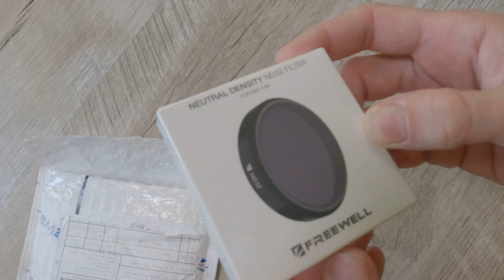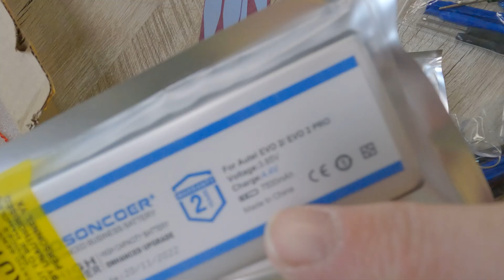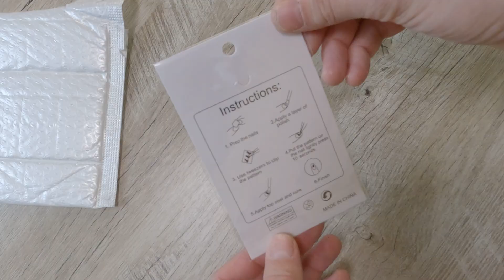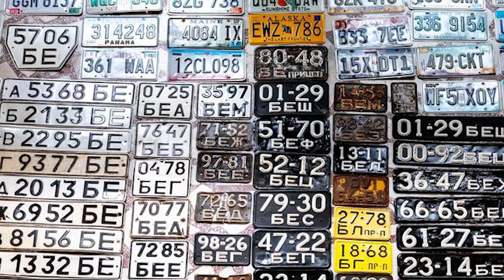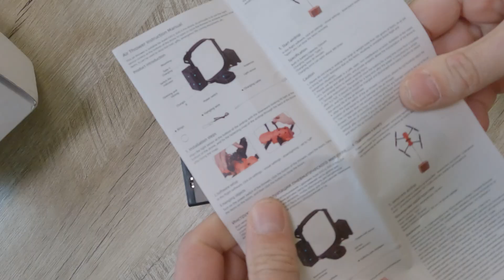Обновки для дрона Autel Evo 2 Pro | Распаковка посылок с алиэкспресс | полезности для квадрокоптера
Прилетело несколько посылок с гаджетами и полезностями для дрона Autel Evo 2 Pro. Давайте посмотрим, что можно приобрести полезного в Китае, чтобы порадовать свой любимый квадрокоптер. Распаковка четырех посылочек.

Эфириум        0x89783d2d7e8da291e2bda6be3d4c2257bf005357
Для российских зрителей:
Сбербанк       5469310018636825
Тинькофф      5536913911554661